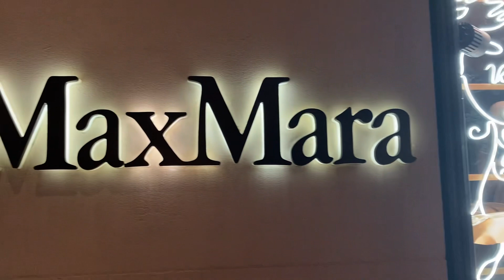Christmas lighting (Part-2)@AMADERGOLPOUK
Christmas Lighting@AMADERGOLPOUK